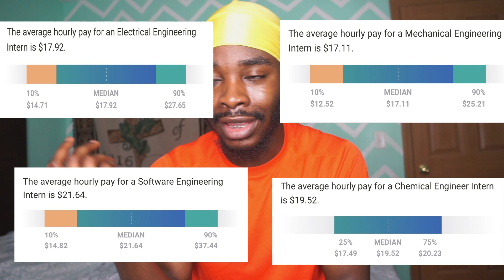THIS IS HOW MUCH I GOT PAID AS AN ENGINEERING INTERN!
I recently just finished my first engineering internship and in this video I reveal how much I got paid as a chemical engineering intern! If you have ANY questions about what it's like being an engineering student or engineering in general, shoot me a comment :)